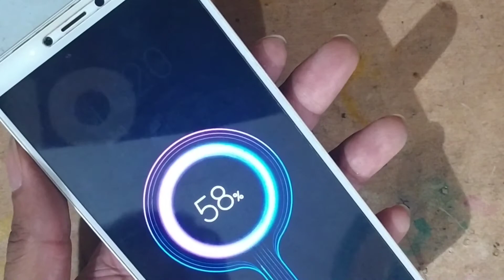Mi y2 charging jumper solution :- technical amir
Mi y2 charging jumper solution Mene Pura bataya hai ki kese components checking karke jumper marte hai esliye last tak meri video ko Dekho Puri video dayan se dekhoge to aapko bhi sab samjh me aajayega meri video pasand aaye to like share subscribe now.